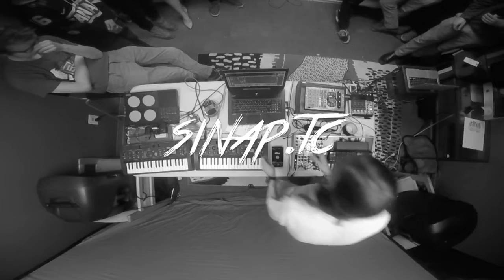STANDING ROOM ONLY : SINAP.TC (3/7/16)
Sinap.tc performs an original set in the JHU radio room using Renoise and a modular synthesizer.